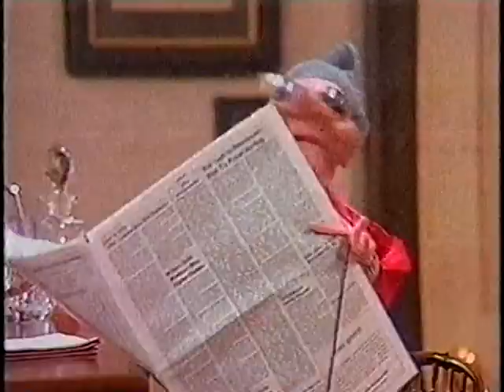Madame's - 52. Eine arme, alte Lady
Ein falscher Steuerbeamter behauptet, dass Madame 50.000 Dollar zurückbekommt. In Wirklichkeit muss sie 12.000 Dollar nachzahlen. Nun soll sie dafür Steuer-Werbespots drehen.
Sechs Ehemänner hat die alte Hollywood-Diva schon verschlissen, aber auch im hohen Alter hat Madame noch nicht genug vom anderen Geschlecht. Frivol und spitzzüngig terrorisiert die Lady ihre Mitmenschen mit ihrer Schlagfertigkeit, zotigen Witzen und einer gehörigen Portion Lebenserfahrung. Und dabei ist Madame eigentlich nur eine Holzpuppe. In der US-Sitcom „Madame's “ plaudert sie ungeniert über ihre drei großen Leidenschaften - Männer, Sex und Geld -, und zwar am liebsten vor großem Publikum. Wenn sie ihre Lebensweisheiten und erotischen Erfahrungen nicht gerade mit dem Publikum ihrer TV-Show teilen kann, müssen Butler Pinkerton. Ihre Sekretärin Bernadette und ihre Nichte Sarah Joy die bissigen Bonmots von Madame ertragen. Die deutsche Stimme von Madam lieferte Ingrid van Bergen.

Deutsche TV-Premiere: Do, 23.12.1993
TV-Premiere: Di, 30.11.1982